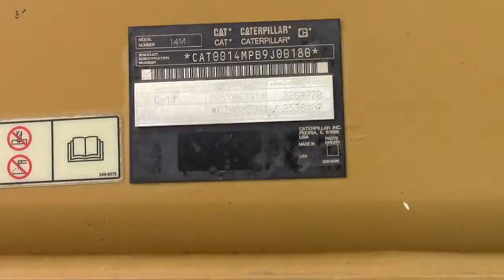2008 CATERPILLAR 140M VHP PLUS For Sale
Title: 2008 CATERPILLAR 140M VHP PLUS For Sale